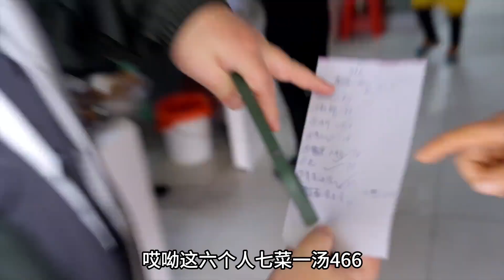合肥当地土菜馆盘点。也许对你有用